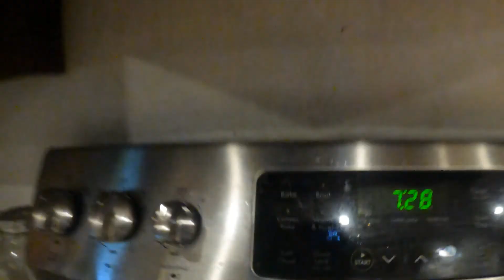Shooting With Snakes! - Papillon Magazine #2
This Was So Much Fun! Pictures Were Amazing! Pics Coming Out Soon! Hopefully Some Will Be At My Instagram!